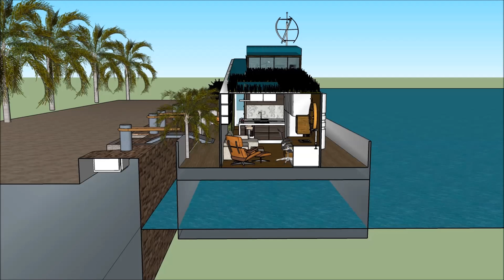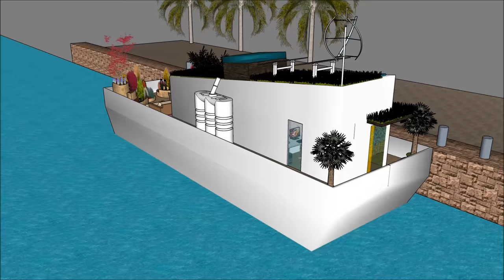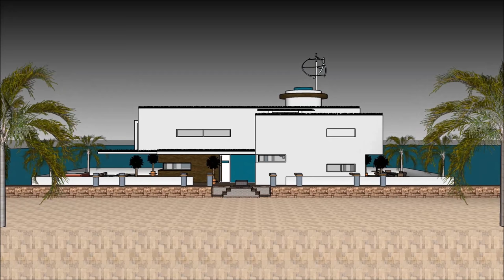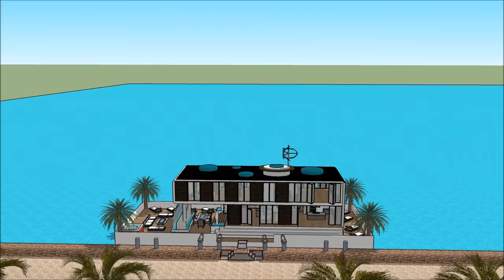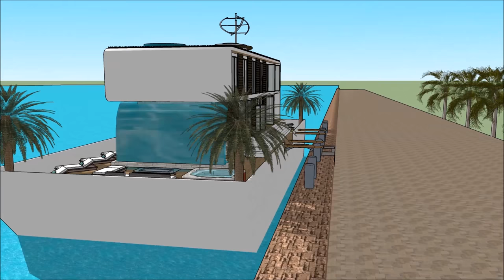Πλωτό σπίτι σπίτι βάρκα σκάφος αναψυχής πλωτό αρχοντικό σπίτι πλωτό σπίτι Σχεδιασμός σκαφών στην Ολλ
Το σκάφος Πλωτό σπίτι σπίτι βάρκα σκάφος αναψυχής πλωτό αρχοντικό σπίτι πλωτό σπίτι Σχεδιασμός σκαφών στην Ολλ house γίνεται για να διατηρήσει την ποιότητα ζωής:

Το Πλωτό σπίτι σπίτι βάρκα σκάφος αναψυχής πλωτό αρχοντικό σπίτι πλωτό σπίτι Σχεδιασμός σκαφών στην Ολλ περιλαμβάνει ένα σκάφος σπιτιού Extravagant Barge Design έτοιμο για τον εξωφρενικό χρήστη να νοικιάσει τη βάρκα House barge

Το Πλωτό σπίτι σπίτι βάρκα σκάφος αναψυχής πλωτό αρχοντικό σπίτι πλωτό σπίτι Σχεδιασμός σκαφών στην Ολλ έχει σχέδια τριών επιπέδων με υπόγειο κάτω από αυτό, τα οποία αποτελούνται από όλες τις εγκαταστάσεις που χρειάζονται για τον ενοικιαστή. Το σκάφος Barge House διαθέτει ένα μοναδικό σύγχρονο σύγχρονο ντιζάιν με μοναδικά αρχιτεκτονικά χαρακτηριστικά. Έχει δικό του σαλόνι με υπέροχη θέα στον κόλπο.